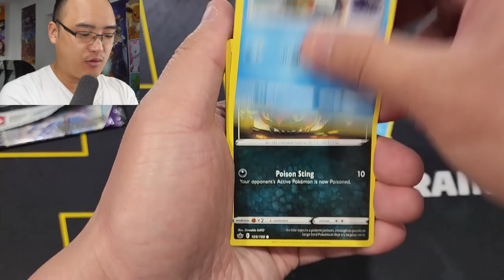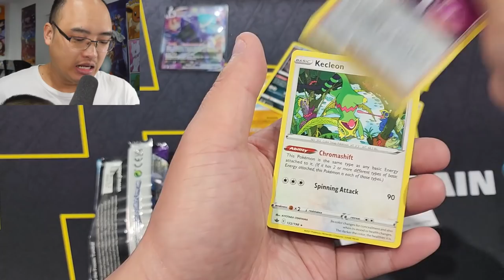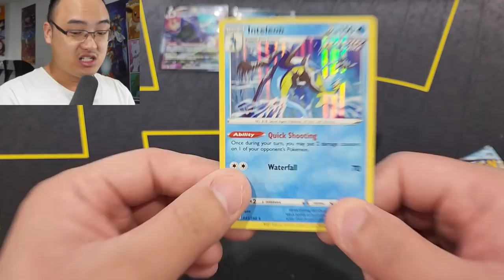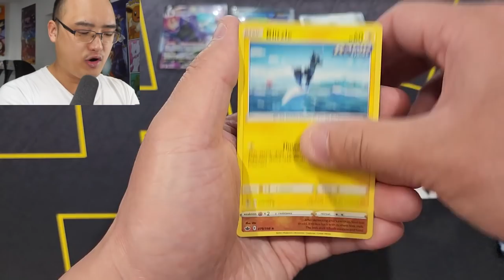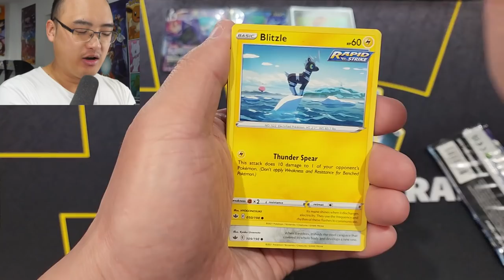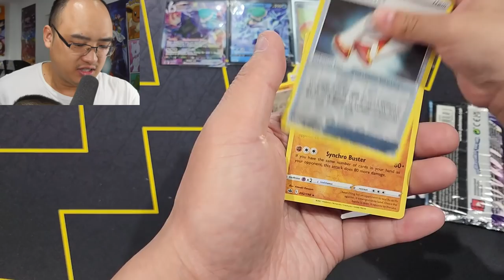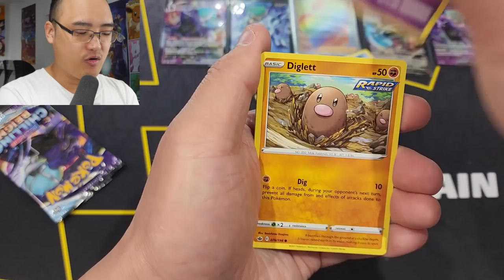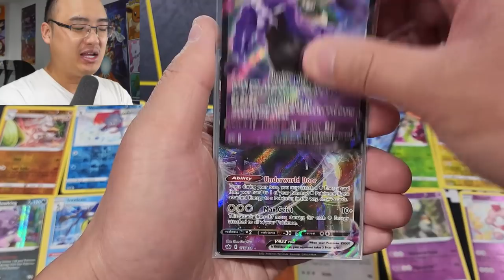J'ai obtenu cette carte secrète pour mon master set !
Nous ouvrons du Chilling Reign aujourd'hui afin de voir ce que nous pourrons rajouter dans notre master set !